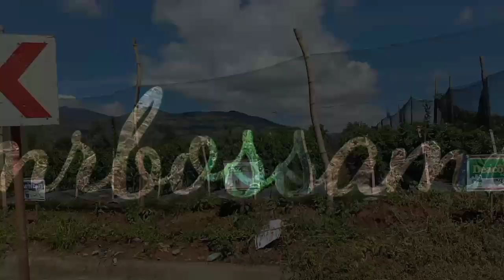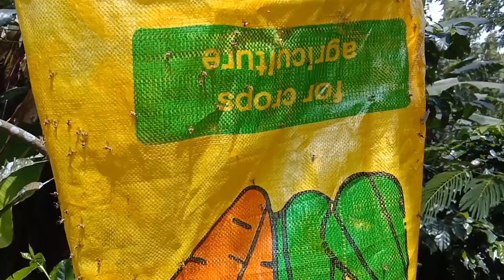jackpot ka kung mapanood mo to bago ka magtanim maglagay kana ng ganito.......f....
in this video it shows how to trap fruit fly and how to make diy fruit fly trap
and which is the best  time to apply catcher pro fruit fly trap,during the land preparetion is the best time to apply catcher pro fruit fly trap, the time come our plant grow only little fruit fly visit to our plants some of them are died because of early applying of fruit fly trap,i hope guys  this video can help you a lot to your farm ...

fruit fly trap
fruit flies
fruit fly
fly trap
how to kill fruit flies
how to get rid of fruit flies
how to
how to get rid of flies
kill fruit flies
best fly traps
fruit fly control
get rid of fruit flies
gardening
(interest)
gardens
(field
insects
best fruit fly trap
fruit flies trap
homemade fruit fly trap
ways to get rid of fruit flies
fly traps indoor
agriculture
best fly traps in 2022
best mosquitos trape 2022
mosquito light killer
mosquito traps
mosquito zapper
fly traps outdoor
fly traps for garage
how to make fruit fly trap
fly traps bait